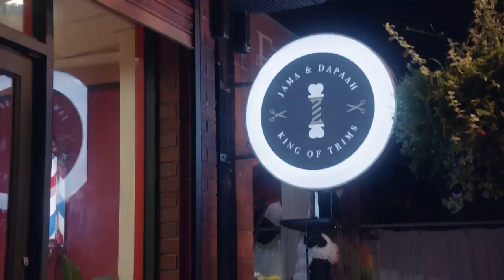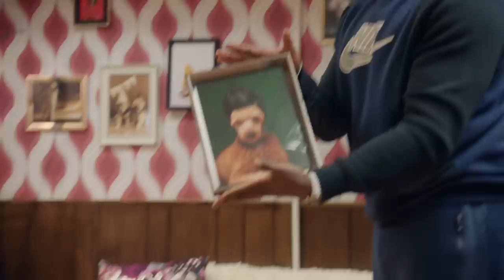JAMA AND DAPAAH - THE KING OF TRIMS - BEHIND THE SCENES LOOK FT TOBI BROWN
Maya Jama and Michael Dapaah have opened up their new store on JD Street, and welcome our Documentary Crew to give you an exclusive behind the scenes look.